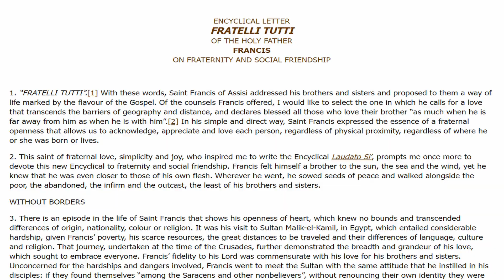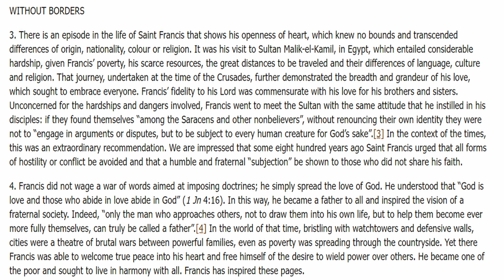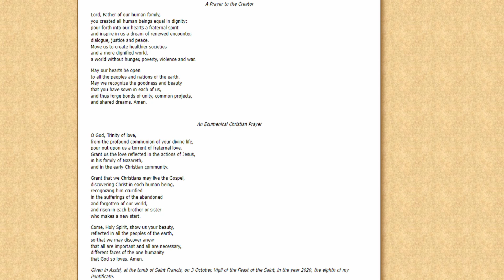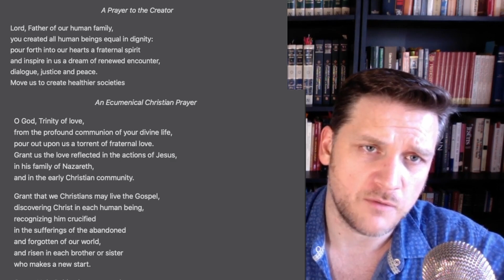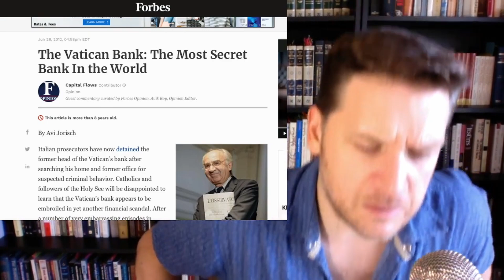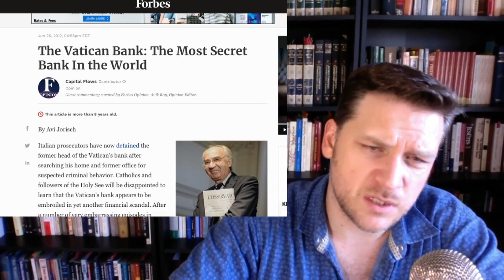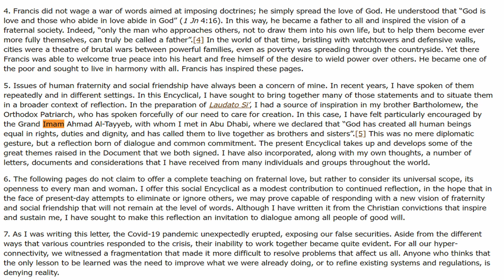Pope Francis Exposed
A New Order: A Globalized Encyclical Following Pachamama - Part 1- Jay Dyer / Snek